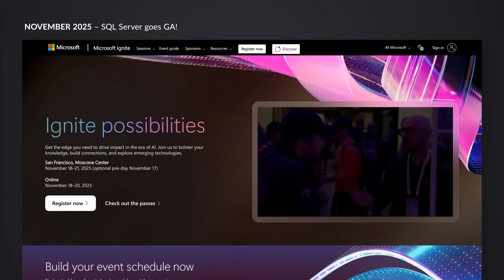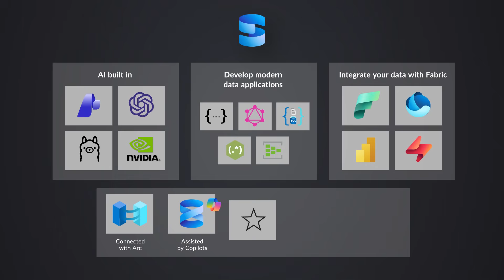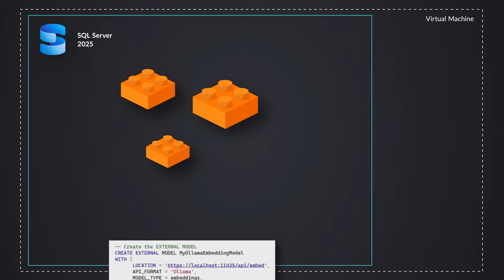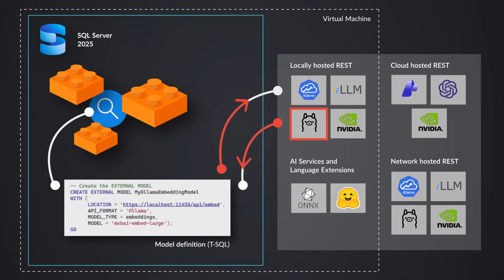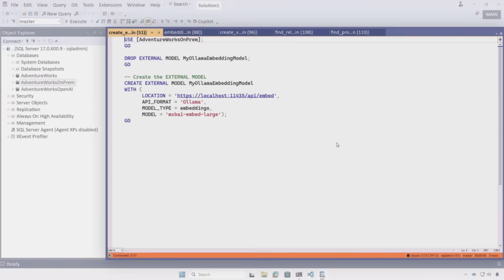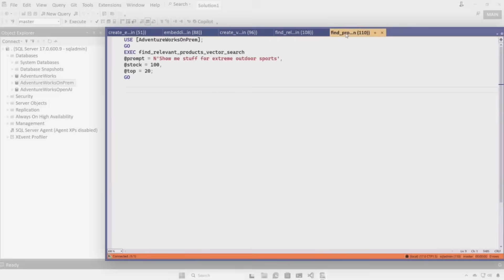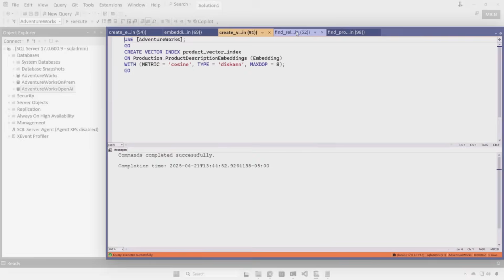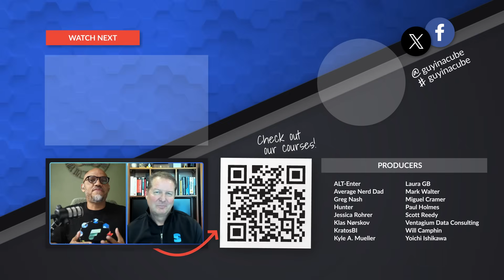SQL Server 2025: The Breakthrough Release You’ve Been Waiting For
SQL Server 2025 is officially GA! This release is huge. With more than 40 new features, it pushes performance, security, and modernization forward in a way on-prem shops have been begging for along with great AI options. Join Bob Ward and dive in, see what’s new, and hit us with your questions to level up your SQL game.